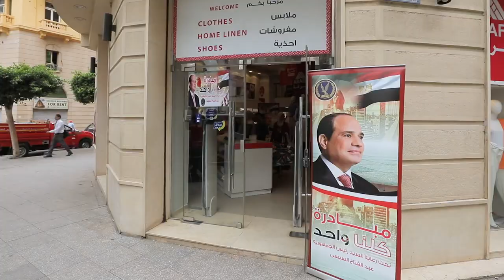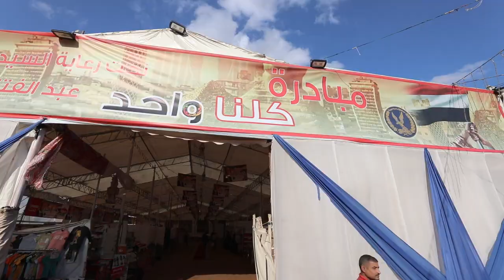الموقف الأمنى عن يوم الجمعة 14-4-2023